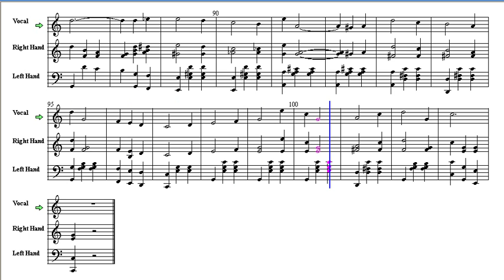Meet Me In St. Louis, Louis (Music Score) - American Folk Song by Kerry Mills, 1904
Meet Me In St. Louis, Louis
American Folk Song
Kerry Mills, 1904
Lyrics

When Louis came home to the flat,
He hung up his coat and his hat,
He gazed all around,
But no wifey he found,
So he said "where can Flossie be at?"
A note on the table he spied,
He read it just once, then he cried
It ran: "Louis dear,
It's too slow for me here
So I think I will go for a ride!"

The dresses that hung in the hall,
Were gone, she had taken them all,
She took all his rings
And the rest of his things,
The picture he missed from the wall.
"What moving?" the janitor said,
"Your rent is paid three months ahead."
"What good is the flat?"
Said poor Louis: "read that!"
And the janitor smiled as he read.

Chorus:
Meet me at the fair,
Don't tell me the lights are shining
Any place but there,
We will dance the hoochee koochee,
I will be your tootsie wootsie,
If you will meet me in St. Louis, Louis,